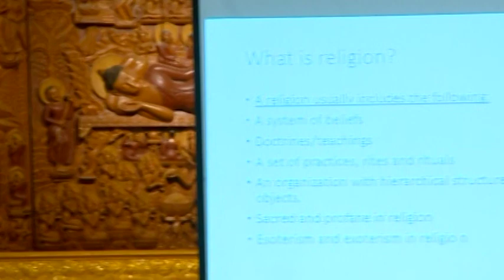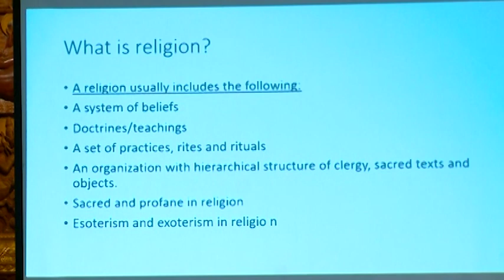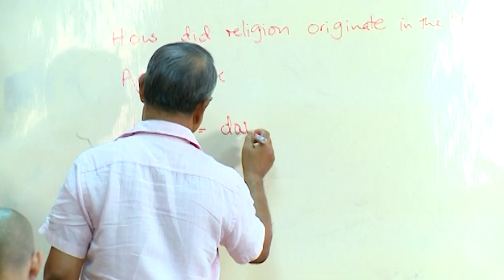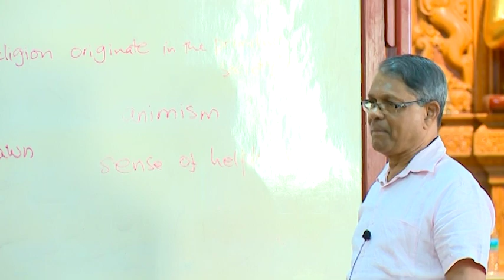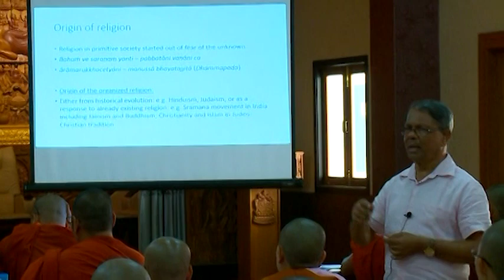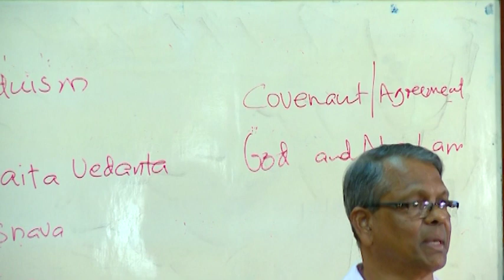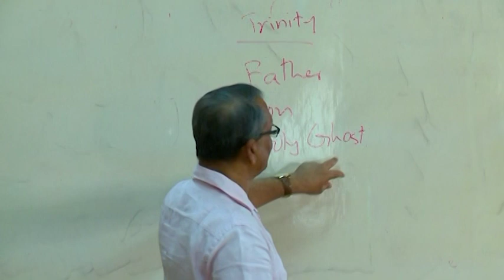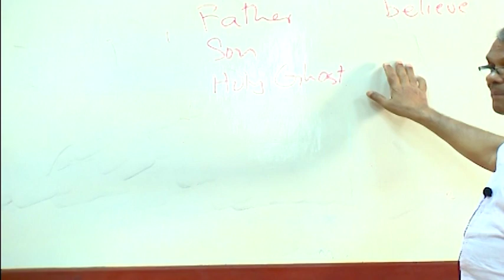World Religions Session (3) ၊ Professor Asanga Tilakaratne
Special Lecture : World Religions

Professor Asanga Tilakaratne
Session(3)

"Professor Asanga Tilakaratne Distinguished Visiting Professor"

Professor Asanga Tilakaratne, formerly senior, chair professor of Pāli and Buddhist Studies, and founder head of the department of Buddhist Studies, University of Colombo, Sri Lanka, joined as a visiting professor in the School of Buddhist Studies, Philosophy and Comparative Religion, Nalanda University, in January, 2020. Most recently (June, 2018 – February, 2019), he served as the visiting professor at Sitagu International Buddhist Academy, Myanmar. He has served as visiting Professor at Yonsei University, South Korea, Otago University, New Zealand, and Savitribai Phule Pune University, India. His doctoral Research was in Comparative Philosophy from University of Hawaii, USA (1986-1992). His topic of research was ‘Transcendence, Ineffability and Nirvana: An Analysis of the Relation between Religious Experience and Language According to Early Buddhism’. He has a bright career throughout. He has been recipient of many prizes, awards and fellowships, like Prarambha, Madhyama and Avasana in Pāli, Sanskrit and Sinhala (1968,1971 and 1975), Gunapala Senadheera Prize for securing highest score in Buddhist Studies (1974), Commonwealth fellowship at Oriental Institute, Oxford University (Oct.,1999-Sept., 2000), Research Excellence Award (in Arts and Humanities Division): University of Colombo, (2013), to count some. Areas of his academic specialisation include East Asian Philosophy, Vedanta, Wittgenstein, Kant, Frege and Nagarjuna, Buddhist philosophy and logic, Pāli Canon, Indian and Western Philosophies, Theory of knowledge, Philosophy of Language and Philosophy of Religion. He has published, both in English and Sinhala, more than one hundred fifty papers on Buddhist Studies. He has also served as editor and chairman in many research publications. His has a long serving carrier of teaching and research, where he has contributed in major capacities. His current research interests and on-going projects include
Towards constructing an alternative concept of justice and law: The Buddhist concept of Justice: its theory and practice
Applied Buddhism in such areas as inter-religious understanding, psychological counselling and psychotherapy, equality, rights and justice
Contemporary Buddhism in Sri Lanka
Issues of Buddhist logic – A study on Buddhist logic and translating into Sinhala Dharmakirti’s Nyaya-bindu
He is the author of 20 Books, 94 research papers in English, presented in 149 seminars/conferences. He has supervised 20 doctoral students so far.